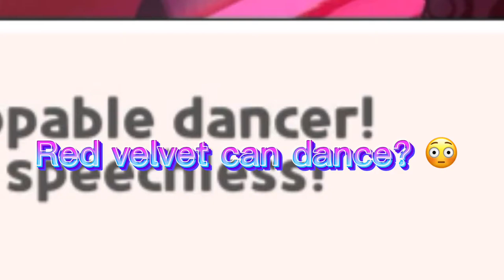Red velvet vs red velvet? Cookie run kingdom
I made the thumbnail myself